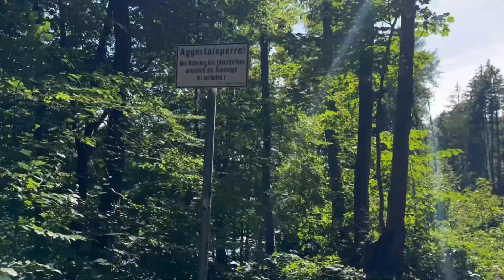GUMMERSBACH: Nadamos em um dos lagos mais Lindos da Alemanha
Venha acompanhar nesse Episódio 59 da Série Volta ao Mundo 2024 um lugar super especial na Alemanha chamado Gummersbach com um lindo lago que pudemos aproveitar em um belo dia de sol.

Acompanhe toda a Playlist de volta ao mundo para ver como está sendo essa jornada incrível de aventuras pelo mundo.

*** Doações***
O carinho e suporte de vocês é incrível, mas só de assistirem os vídeos até o final , curtirem e compartilharem com seus amigos, vocês me ajudam demais.
Se mesmo assim você quiser ajudar para a minha próxima viagem o pix é:
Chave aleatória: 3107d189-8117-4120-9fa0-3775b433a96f